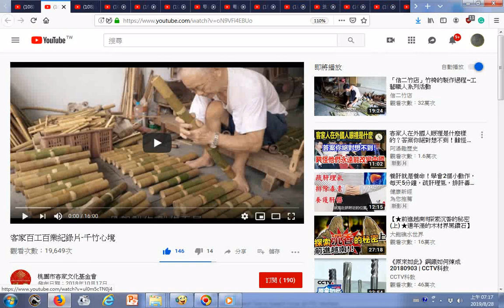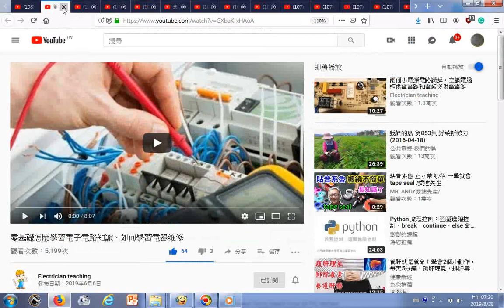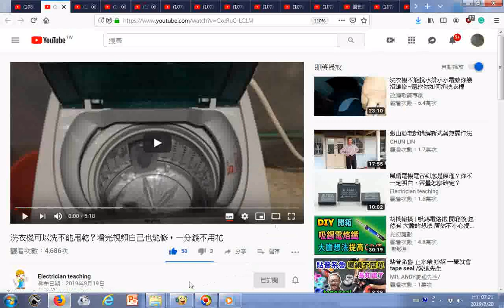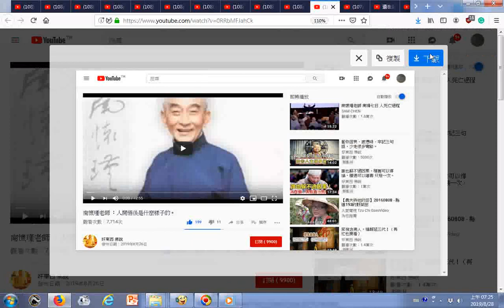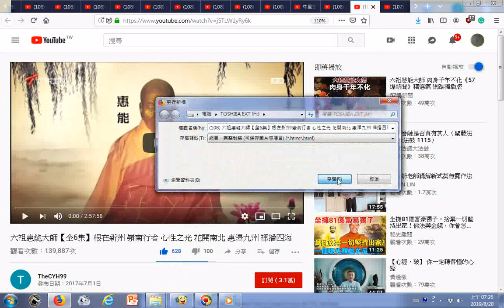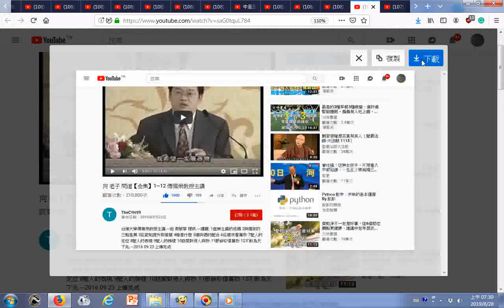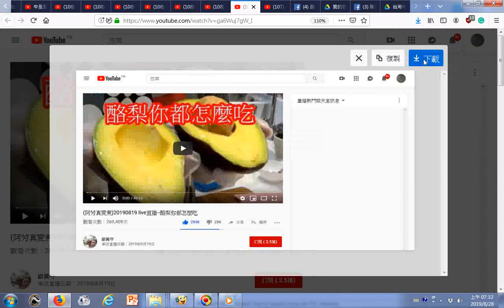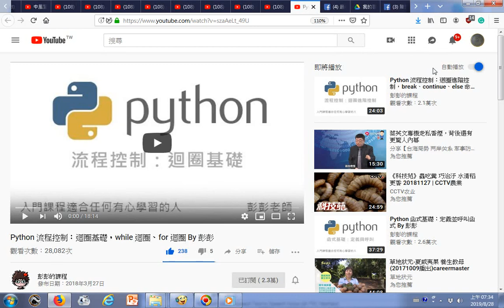瀏覽YouTube影片目錄 開關電源維修、液晶電視機三無故障維修實例 YouTube Python 流程控制：迴圈基礎，while 迴圈、for 迴圈 By 彭彭 20190828